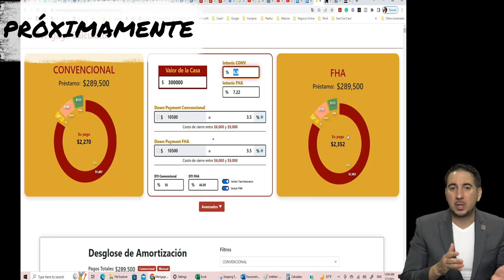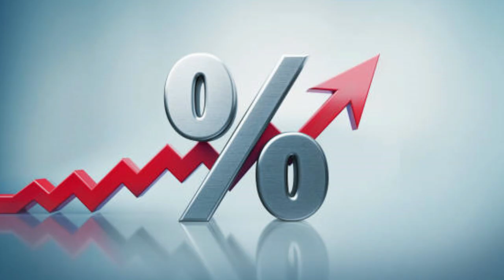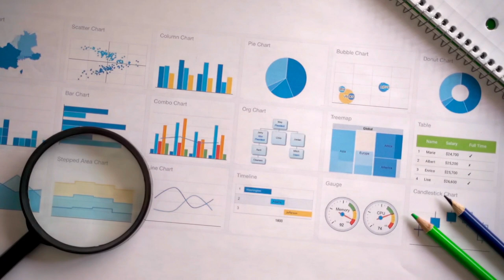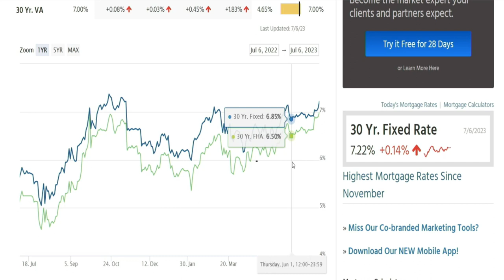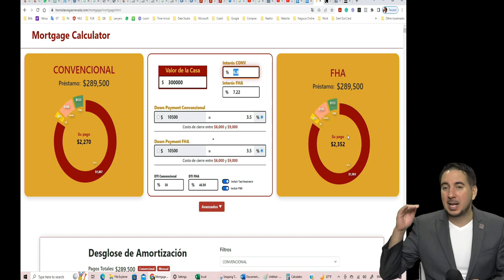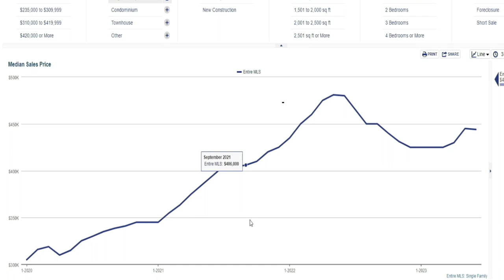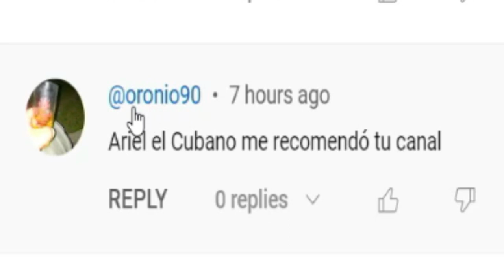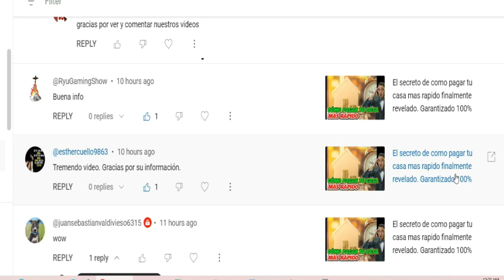Imposible comprar casas en Las Vegas si no es con un cosigner, volvieron a subir los intereses.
¡Bienvenidos a mi canal! En este video vamos a abordar una preocupante tendencia en el mercado inmobiliario de Las Vegas: el aumento de los intereses hipotecarios. Si estás planeando comprar una casa en esta ciudad, debes prestar atención a esta información crucial.

En este análisis, examinaremos las estadísticas más recientes del mes de junio, que revelan un incremento significativo en los intereses hipotecarios. Este aumento se traduce en un incremento de aproximadamente $82 en el pago mensual de una hipoteca para una casa con un valor de $300,000. ¡Un impacto financiero considerable que no podemos pasar por alto!

En mi opinión personal, esta situación es solo el comienzo. Pronostico que el precio de las casas continuará en aumento, al igual que los intereses, como una medida para contrarrestar la inflación. Esto significa que en un futuro cercano será extremadamente difícil calificar para un préstamo hipotecario sin la ayuda de un cosigner.

Si estás considerando comprar una casa en Las Vegas, te insto a que tomes acción antes de que la situación empeore. Aprovecha la oportunidad actual antes de que los precios y los intereses se disparen aún más. En este video, te proporcionaré consejos útiles y estrategias para asegurar una inversión sólida en el mercado inmobiliario de Las Vegas.

¡No pierdas la oportunidad de tomar decisiones informadas y proteger tu futuro financiero!

Recuerda, la situación en Las Vegas está cambiando rápidamente, ¡así que mantente informado y toma acción ahora! ¡Nos vemos en el próximo video!